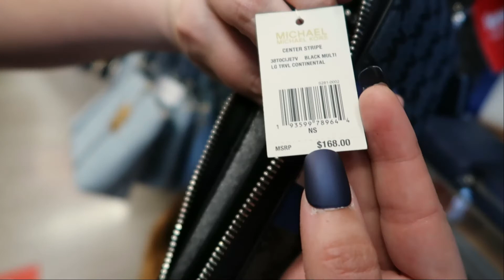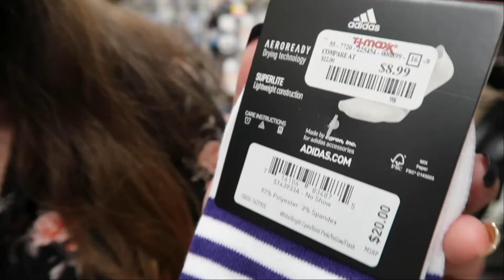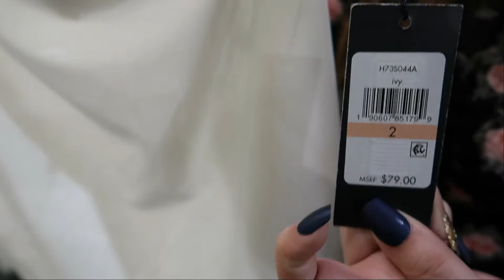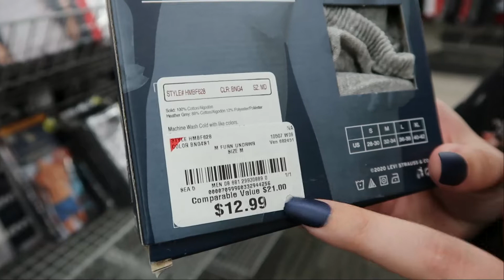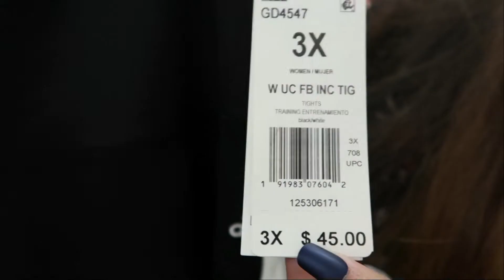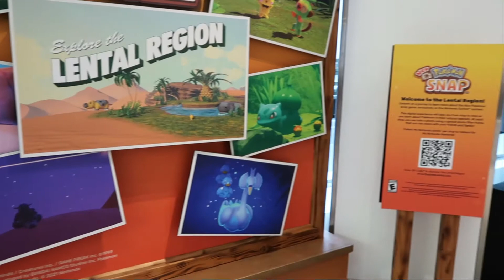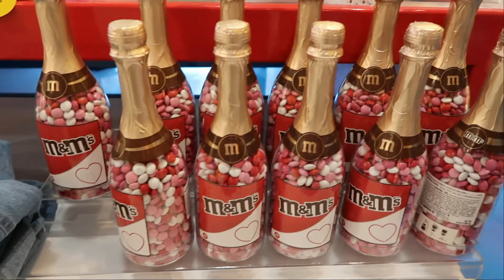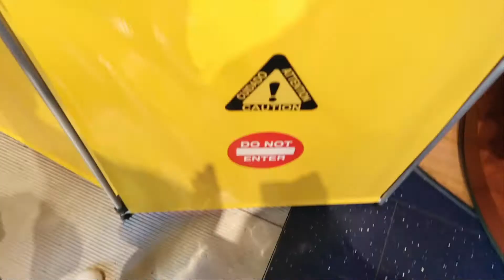ROPA de MARCA BARATA en NUEVA YORK | Cuales son las TIENDAS MAS BARATAS de NUEVA YORK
¿Vas a viajar a Nueva York y quieres LLENAR la MALETA de ROPA de MARCA MUY BARATA? Aquí vas a ver cómo hacerlo. En este os enseño donde comprar ropa de marca barata en Nueva York. Os enseñaré ropa más deportiva, elegante, complementos, ropa para adultos y niños. Si vas a viajar a Nueva York y piensas volver con la maleta llena, en este video vas a ver cómo hacerlo por muy poco precio. Verás cuanto cuesta la ropa en Estados Unidos. Estas tiendas de ropa barata en Nueva York también están a lo largo de Estados Unidos. Os voy a mostrar ropa de Calvin Klein, Tommy Hilfiger, Adidas, Chaps, Michael Kors, Levis, Under Armour entre otras ¡Espero que disfrutes del video!